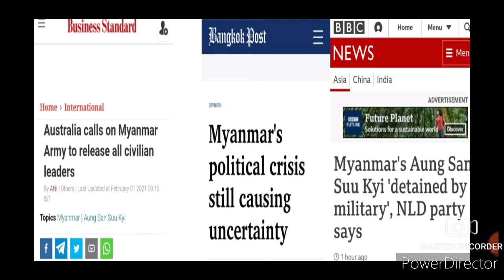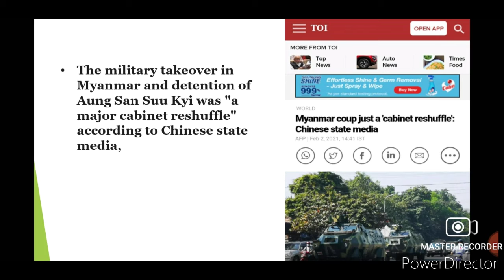power struggle in Myanmar |तख्तापलट म्यामार में | aung saang su ki | east Asia